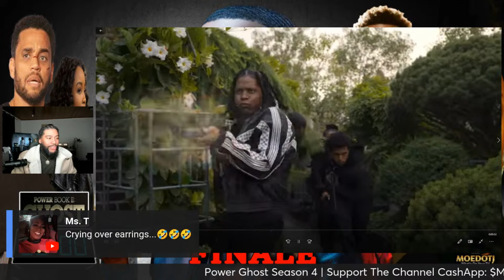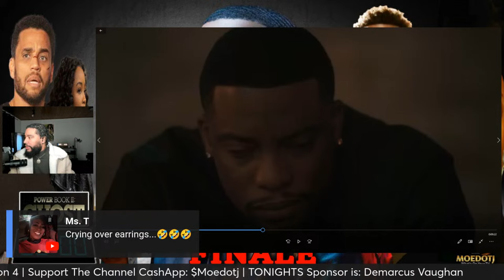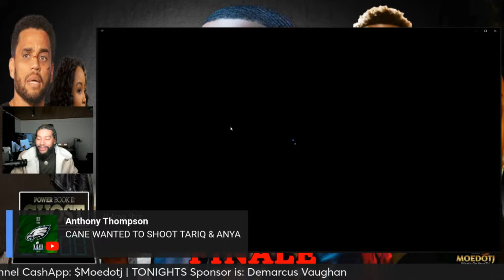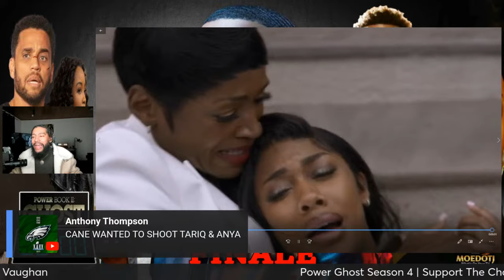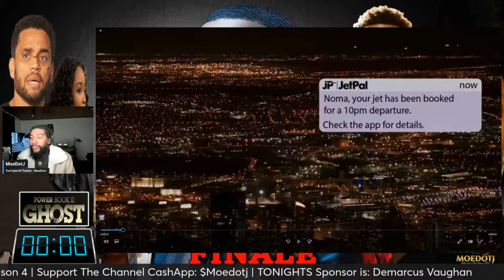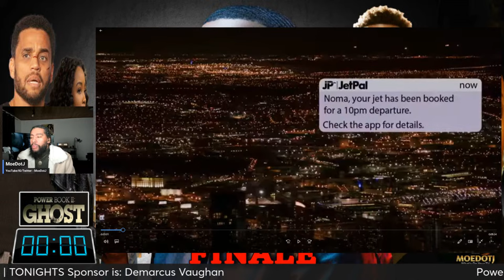Cane Made it Out On The Run POWER BOOK II: GHOST SEASON 4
FIRST REACTION POWER Book II: GHOST Episode 10 THE END GAME

After four seasons, the ballad of Tariq St. Patrick will draw to a close, likely with a lot of bullets and blood flying around before the credits roll. One of the series’ biggest casualties, in fact, came in the penultimate episode: Struggling queenpin Monet Tejada, played by Mary J. Blige, met her end when she was gunned down by Noma’s crew while trying to rescue son Cane.